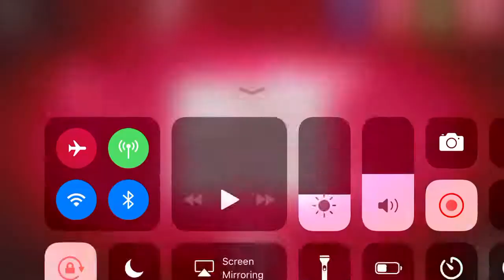[Plague Inc.] Bio-Weapon (Casual) in 1:53 (Former World Record)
boi 😂👋

[Run Info]
Category: Bio-Weapon (Casual)
Time achieved: 1:53
Previous WR: N/A
Time cut: N/A
Rank: 1st (Verified)